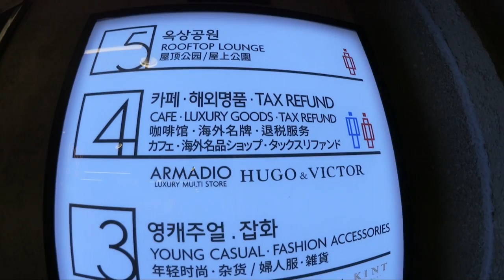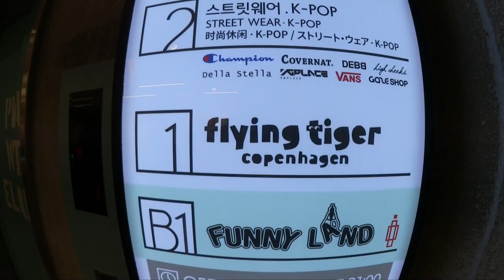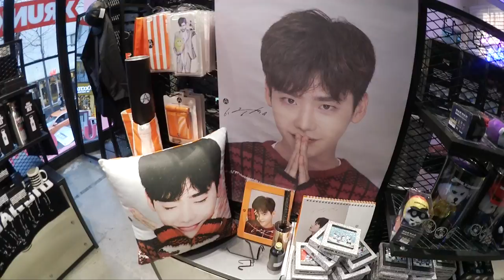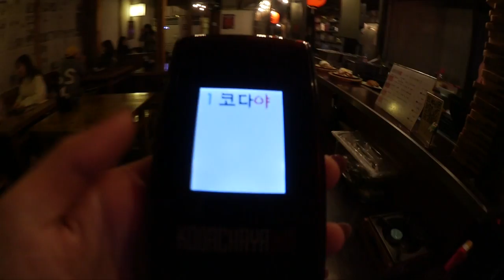New Compact Mall in Garosugil, Seoul (Lotte El Cube)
° On my phone:
╰ Designskin Slider

╰ Lakey Inspired / Feeling Good pt. 2
╰ Englewood x Jeff Kaale / Planet Rocka